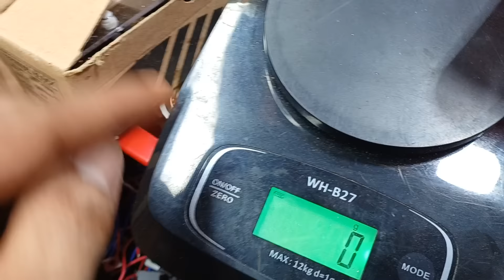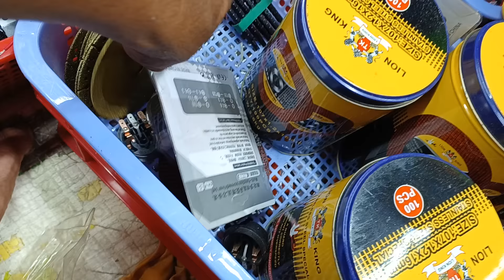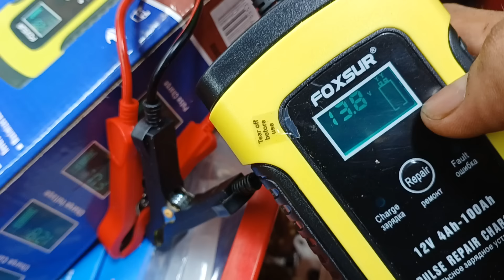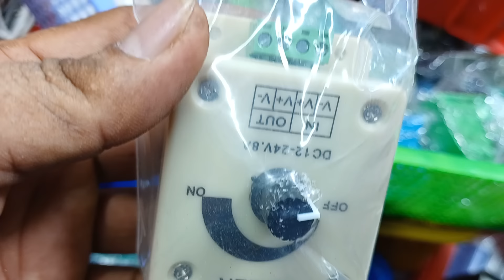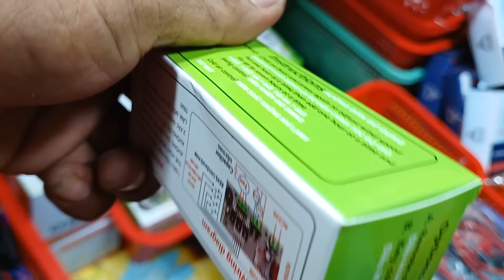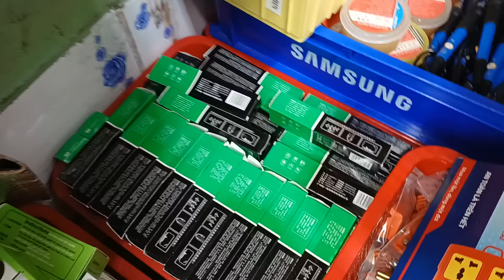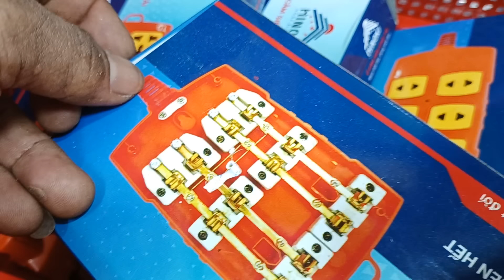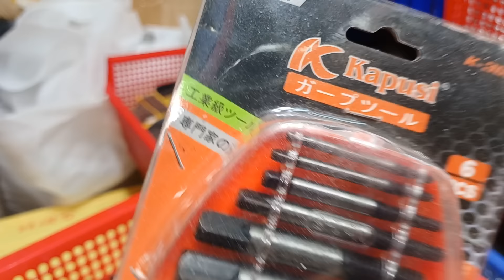báo giá đồ điện mua 10 tặng 1 mua đơn 500k bao sếp LH(0774073629)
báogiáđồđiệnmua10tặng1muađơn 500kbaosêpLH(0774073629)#